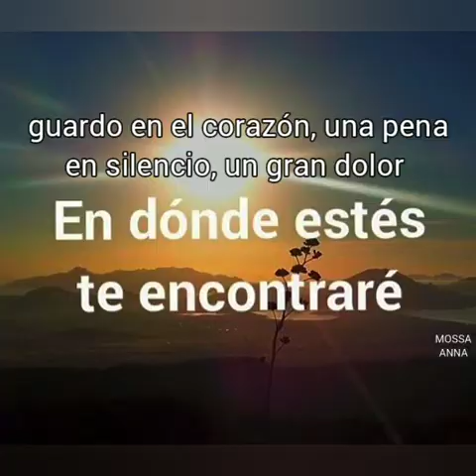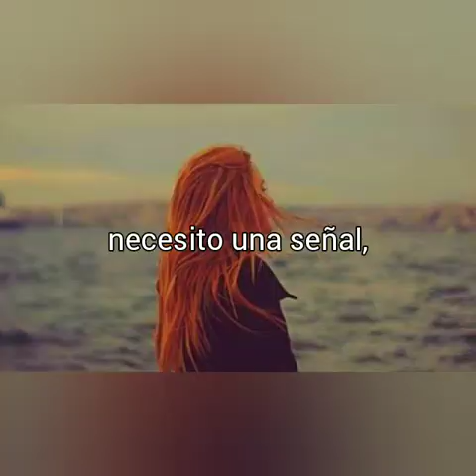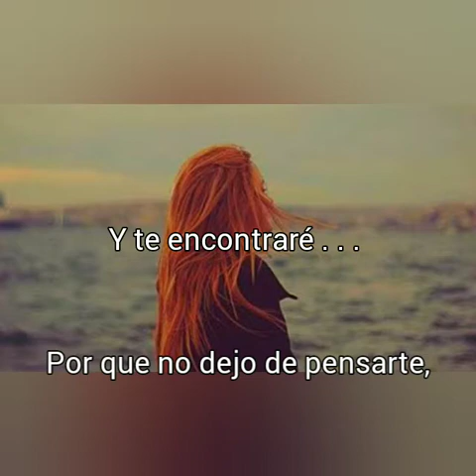SI TU NO ESTáS AQUí | ( CARLOS FERNáNDEZ ) Melissa Paredes Ft Erick Elera